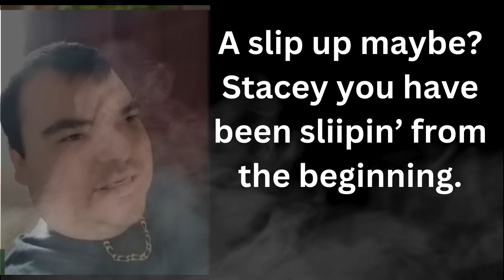A slip up maybe Stacey Wondra?